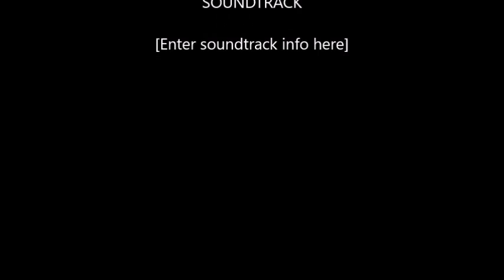brami fan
He currently holds the Guinness World Record for the most screen credits for a living actor.[1] He was honoured with the Padma Shri, for his contribution to Indian cinema in 2009.[2] Brahmanandam is considered one of the most versatile Indian comic actors, noted particularly for his comic expressions.[3][4][5][6] Brahmanandam was part of the television quiz show Brahmi 1 million Show on iNews.[citation needed]